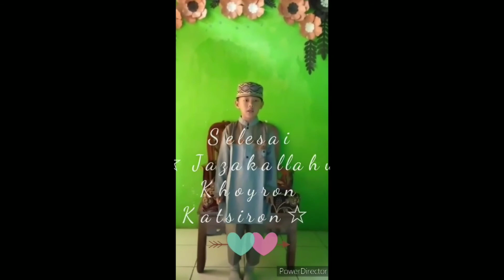TAHFIDZ ||TK AISYIYAH SOMAGEDE ||CAREL VALENDRA CHOLIS